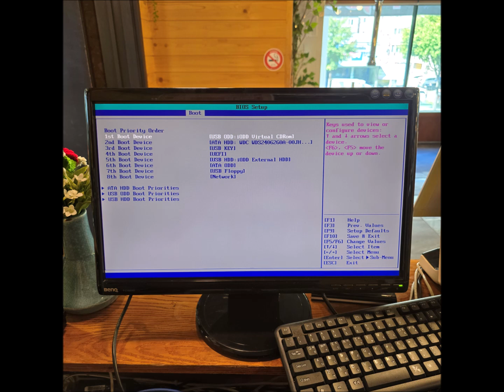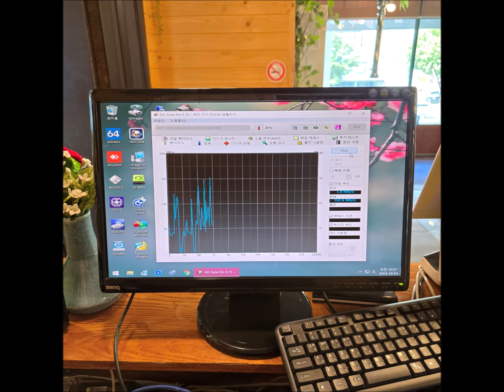[공릉동 하계동 컴퓨터수리] 삼성 DM-C200-PAD1 컴퓨터 화면 안켜짐 해결 방법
안녕하세요! 공릉동 하계동 컴퓨터수리입니다.
삼성 DM-C200-PAD1 컴퓨터 화면 안켜짐으로 당일 출장갔습니다.
접촉불량은 아니었고 메모리 한개를 탈착했더니 증상은 발생하지 않았고 다른 슬롯에 옮겨서 장착해 봐도 소용없어서 고장으로 진단했습니다.
그리고 윈도우 부팅까지 안되서 가상 윈도우로 부팅해서 저장장치를 테스트해보니 SSD도 초기 고장 증상이 보였습니다.
비용 부담 때문에 고민하시다가 중고를 말씀하시는데 중고보다는 교체해서 사용하는게 좋겠다가 말씀드리고 점검만 했습니다.

[ 한시간내 당일 현장수리 ]
23년 운영 노하우와 기술력

▣ 컴퓨터 수리
▣ 노트북 수리
▣ 아이맥 수리
▣ 맥북 수리
▣ 포스기 수리
▣ 액정 교체
▣ 조립 및 판매
▣ 업그레이드
▣ 윈도우 설치
▣ 프로그램 설치
▣ 데이터 복구
▣ 인터넷 랜공사
▣ 공유기 설치

운영시간 : AM 9:00 ~ PM 9:00 (야간,휴일,24시 출장 가능)

서비스 지역 : 서울,공릉동,하계동,인천,경기(의정부,양주,남양주,동두천,포천,구리,광명,부천,일산,김포,고양,파주,하남) 등